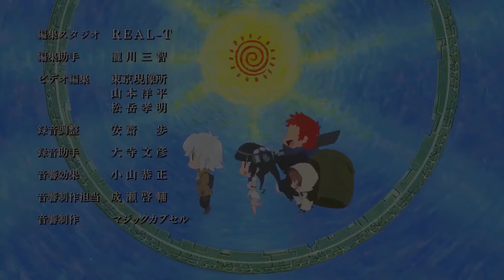Metallic Rouge Opening Full | Rouge - Sub Español『AMV』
Que buen Op ❤
➤CANAL PRINCIPAL:
➤Anime: Metallic Rouge
➤Estado: En Emision
➤Cancion: Rouge
➤Artista: YU-KA
Letra:
Oops! I killed another morning
Hitori de ceiling mitsumeru feeling
Uzou muzou nante boring
Atama de loading
Fukanou ka douka
Go ask my instincts

Na na …

nariyamanai silent siren
Sore dare no ruuru?
Mayowazu ni dive in dive in
Stand up kowashiteku the nonsense
Tokenai silent nara
Sono kuchi ni ruuju
Endo rooru made I say
Gear up! joudan janai

One day …
I’m my only ruler

ukkari wasureta meaning
I don’t understand it
Kioku tte fuantei
Demo you know?
Daiji na koto wa kotoba janakute
Nani wo erabu ka da pay attention

Na na …

nariyamanai silent siren
Stand up kowashiteku it all
Hateshinai lie and lie
Anata ni mo ruuju
Hands up! joutou janai?

Nighty night
Oh baby
Sutete kite rulers